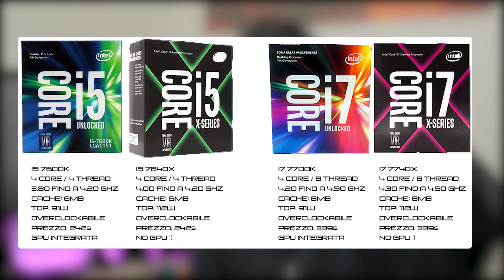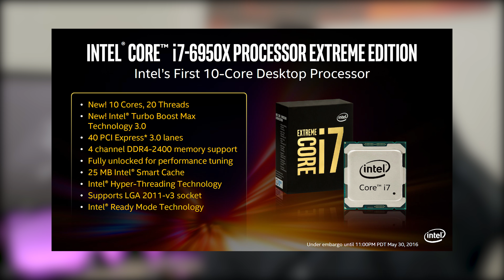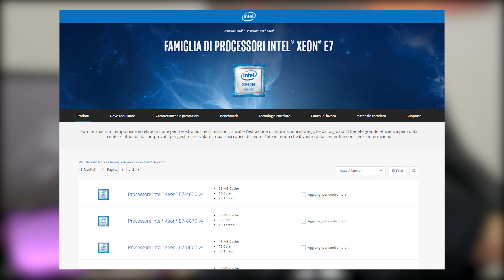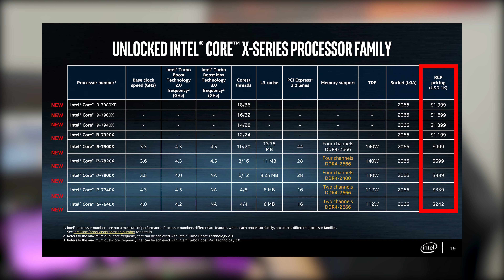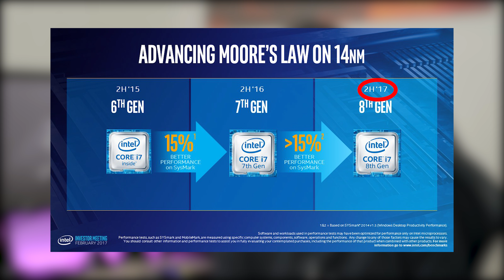Intel che combini? - X299 & Coffee Lake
Intel ha creato sicuramente molta confusione con l'annuncio della nuova piattaforma x299. Voi che ne pensate? Vi piace l'idea di avere delle alternative con molti core anche dal lato blu o fate il tifo per Ryzen e Threadripper?

Se vuoi joinare la nostra community o semplicemente farti un game con noi, questo è il nostro ts pubblico :)
prophecy.voicehosting.it:11173